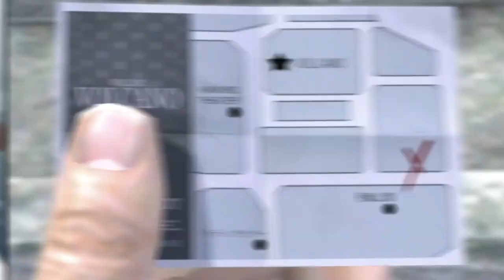MAJIMA & AKIYAMA TEAM-UP! GODA RYUJI PLAYABLE | Yakuza: Dead Souls Lets Play (Part 7)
Three protagonists on screen at the same time, only Kiryu's missing! Back with more Yakuza: Dead Souls with the end of Part II Chapter 4: Showdown which is also the end to Part II: Majima and the beginning of Part III: Goda Ryuji (Part III Chapter 1: The Former Dragon). Majima meets up with Akiyama for a boss battle against the Tsuchigumo Prototype boss before Goda Ryuji swoops in with his Gatling gun!

► Substories: The Sixth Chairman's Woes.
► Revelations: none.

Doin' a let's play/playthrough of Yakuza: Dead Sous and we goin' in blind. Yakuza: Dead Souls (or Ryu ga Gotoku Of The End) is a non-canon spin-off from the the usual beat 'em up adventure game in the Yakuza Franchise. This time with got a zombie shooter survival game (RGG Studios wanted get a slice of that zombie phase, ayy). Aight here comes the paraphrased wikipedia stuff, Yakuza: Dead Souls is non-canon (I consider it to be alternate universe stuff) and is set one year after Yakuza 4. Some random guy causes an outbreak in Kamurocho and turns the majority of the city into zombies with Akiyama smack bang in the middle of it. I reckon in Yakuza: Dead Souls, we gunna be able to play as Akiyama Shun, Kiryu Kazuma, Majima Goro and Ryuji Goda (?). Oh right and Haruka got kidnapped again.

Playing on the PS3 and Yakuza: Dead Souls was originally released on June 9, 2011 in Japan and in March for the rest of the world.